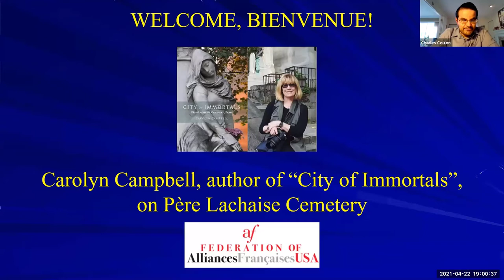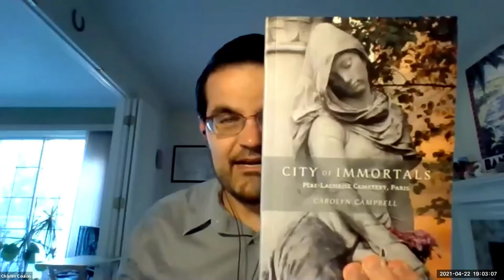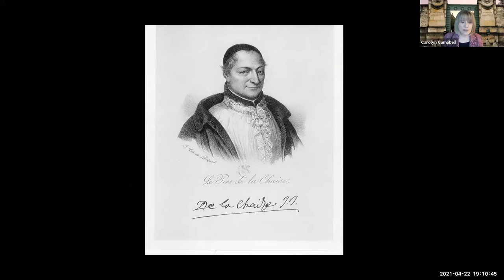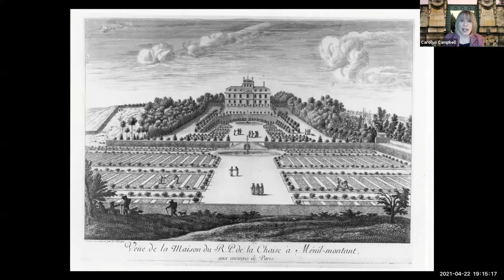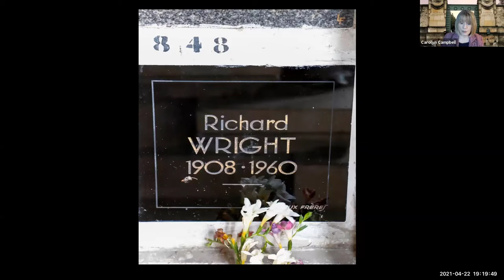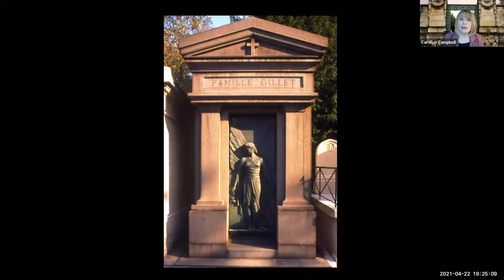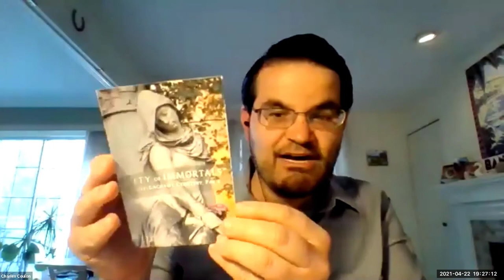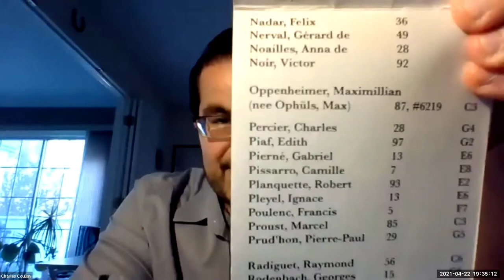Author/photographer Carolyn Campbell hosted by Federation of Alliances Françaises USA 4/22/21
A Conversation and Q&A with Carolyn Campbell, author of the best-selling book,  “City of Immortals” about the Père-Lachaise Cemetery in Paris. Conversation was moderated by Charles Coulon, VP of Alliance Française of DuPage County, IL and Federation Board Member.

This first-person account of a legendary necropolis will delight Francophiles, tourists, and armchair travelers while enriching the experience of taphophiles (cemetery lovers) and aficionados of art and architecture, mystery and romance. Carolyn Campbell’s evocative images are complemented by those of renowned landscape photographer Joe Cornish. City of Immortals celebrates the novelty and eccentricity of Père-Lachaise Cemetery through the engrossing story of the history of the site established by Napoleonic decree along with portraits of the last moments of the cultural icons buried within its walls, including Oscar Wilde, Edith Piaf, Jim Morrison of The Doors and many more.

Campbell is a native of Washington, D.C., has lived in Paris and is now a resident of Los Angeles. A published author and exhibited photographer, her fascination with Père-Lachaise was kindled on a first visit to Paris in the early 1980s. Her research and photo documentation of the world-famous cemetery culminated in her debut book, “City of Immortals: Père-Lachaise Cemetery, Paris” named #2 on the Los Angeles Times Bestseller List and #1 on Amazon’s Hot New Releases.

Purchase the book, cemetery map and GPS tour app, plus explore more aspects of the City of immortals project at cityofimmortals.com